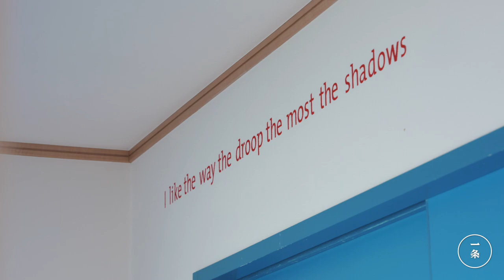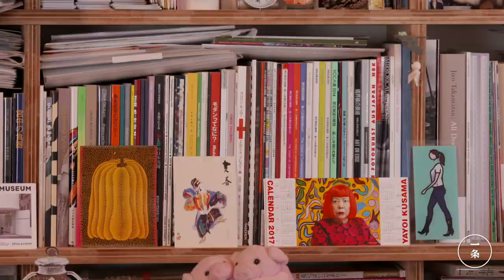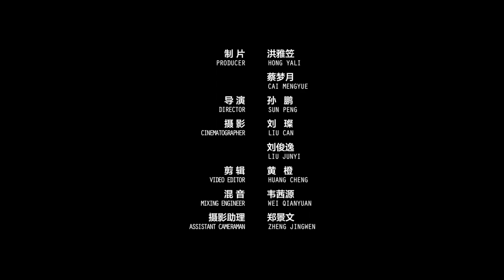日本工薪族沉迷收藏藝術品25年，如今身價上億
55歲的日本人宮津大輔，是個普通小職員，每月工資才1萬多人民幣，卻沉迷於收藏藝術品。30歲時，他開始愛上當代藝術，湊錢買了一件草間彌生的作品，從此一發不可收拾。現在，他擁有超過400件藝術品，每件價格都升值了無數倍，但他一件都不賣。

Daisuke Miyatsu, a 55-year-old Japanese office worker, while earning a monthly salary of over 10,000 yuan, is an addicted collector. He fell in love with contemporary art when he was 30, and bought a piece of work created by Yayoi Kusama. That was just a start. Now he owns more than 400 pieces of artwork, and the price of each has risen by a few times, but he doesn't sell.